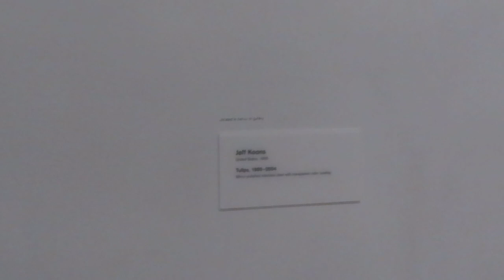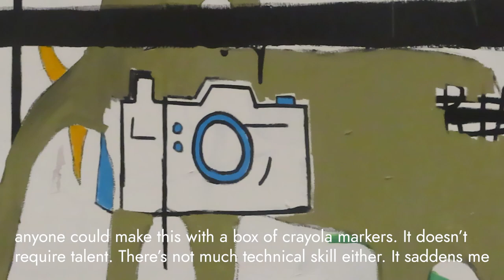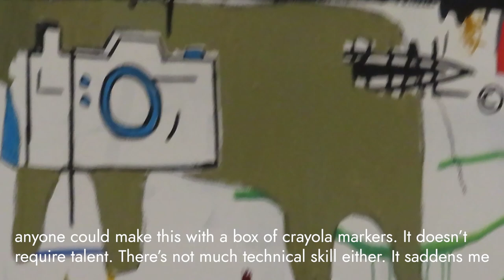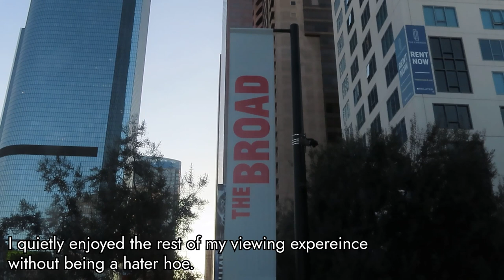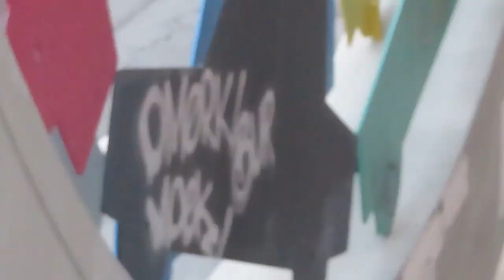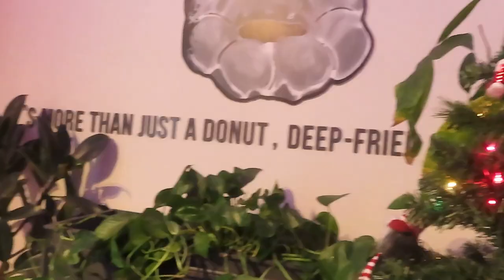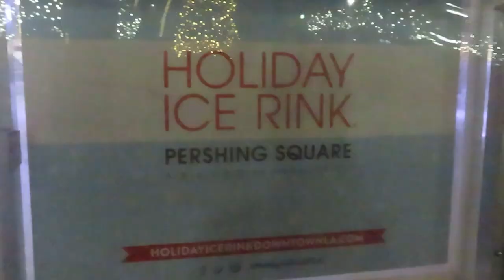Getting sad about art, life, and myself | solo date in LA | The Broad Museum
⭐️Today I'll take myself downtown to Los Angeles and enjoy the art at the broad museum! It was a nice way to cheer myself up from a sort of sad weekend. ⭐️